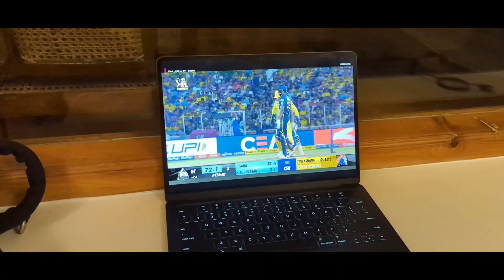VLOG 8 | Watching IPLFinal in TirthanValley after lunch near Riverside | Day 3 | Yash Desai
I had recently visited HimachalPradesh for a brief family vacation. We went to Tirthan Valley for few days and went straight to Manali before we head back home. While travelling from Tirthan Valley to Manali we visited Manikaran Temple in Kasol to bow down to the almighty LordShiva ❤️

Mountains are really meditative!!
This series of VLOGs are something different from anything on the channel. Hope you all like it as much as the music videos. Let me know if you need more of YashTravels videos on the channel.

Share the beautiful Himachal with rest of your friends!!